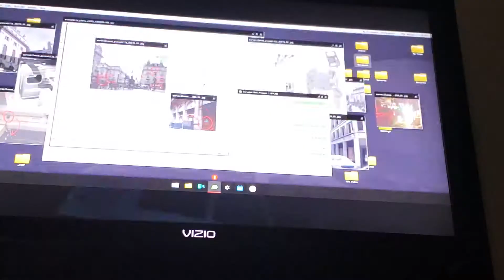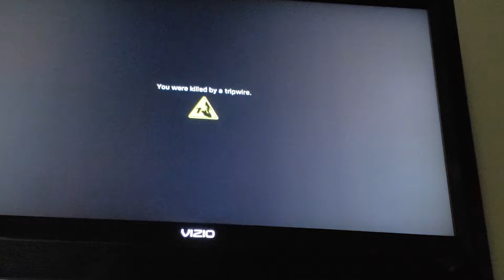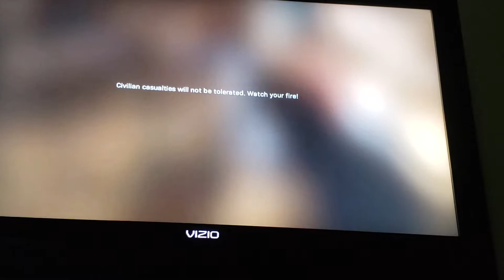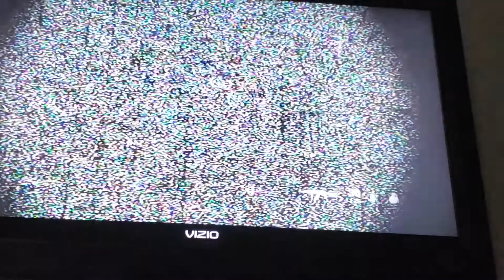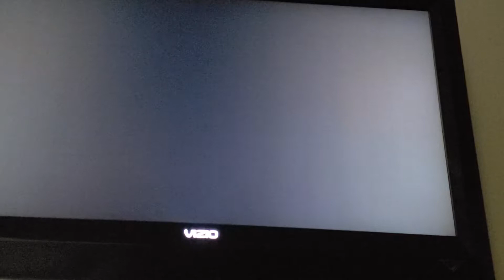Modern Warfare campaign #3